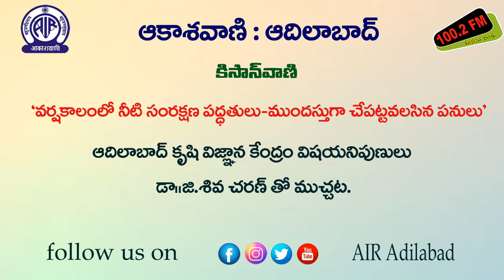వర్షకాలంలో నీటి సంరక్షణ పద్దతులు - ముందస్తుగా చేపట్టవలసిన చర్యలు//వివిధ పంటల సాగు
"రాబోవు వర్షకాలంలో నీటి సంరక్షణ పద్దతులు - ముందస్తుగా చేపట్టవలసిన చర్యలు"
ఆదిలాబాద్ కృషి విజ్ఞాన కేంద్రం విషయ నిపుణులు డా. జి. శివచరణ్ తో ముచ్చట.
04  జూన్ 2022, శనివారం @ రాత్రి 7.15 కు ‘కిసాన్ వాణి’ కార్యక్రమంలో!
'రైతు అంతరంగం'
"వివిధ పంటల సాగు" గురించి తలమడుగు మండలం దేవాపూర్ గ్రామానికి చెందిన షేక్ అఖ్తర్ తో  కె. యు. దినేష్ పెట్టిన ముచ్చట
04 జూన్ 2022, శనివారం @ రాత్రి 7.30 కు ‘కిసాన్ వాణి’ కార్యక్రమంలో!
తెలంగాణ యాస, బాసలకు అచ్చమైన నెలవు
ఆకాశవాణి ఆదిలాబాద్
100.2 fm మనసు నిండ. !
ఆకాశవాణి ఆదిలాబాద్
100.2 fm మనసు నిండ. !